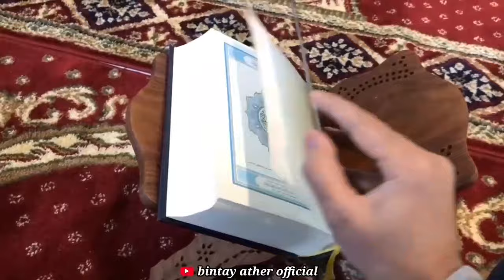Wuzu Totne Ka Shak Hoto Kia Karen? | Wuzu K Masail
Topic Cover.
Is Islamic video mein hm wuzu k masail zikr karen gy k agr wuzu totne ka shak ho to kia karna chahiye?

All content shown on this channel is created by bintay ather. All rights of the video production are reserved for bintay ather official Channel. You are not allowed to re-upload our video again on any platform without our permission, if you will do this,
we will surely claim copyright for every upload. You can only share these beautiful videos.